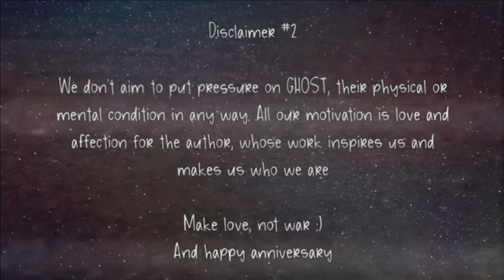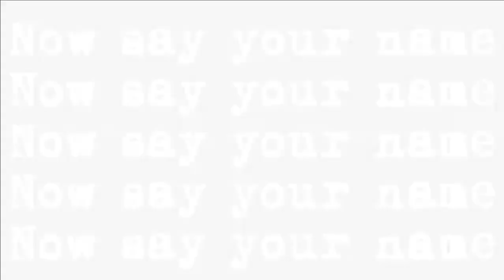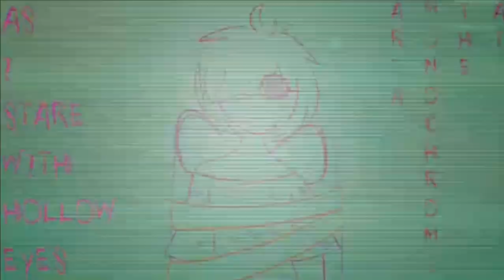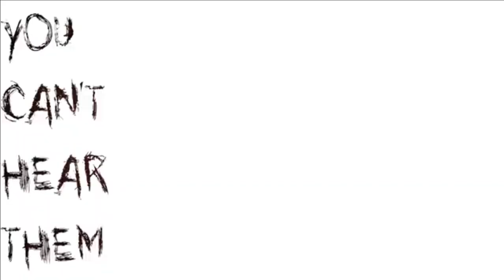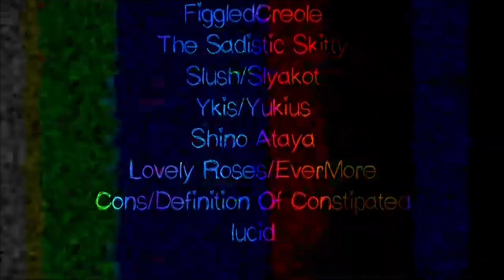Cure || GHOST 10 Year Anniversary Remix/Map || READ DESCRIPTION!! [ISSUES FIXED]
Yes, this is a re-upload, there were some minor issues with the original upload that had to be fixed and I fixed them all (hopefully)

HAPPY 10 YEAR ANNIVERSARY GHOST!

Oh boy this honestly turned out to be really fun although I wish I participated more than just being the lead of the project AOFJWKRJWNR
I am proud of everyone who participated and I think they had a lot of fun too and this was a cool way for them to get their talents out there and have something to look back on later down the road when they further their talents or just something they had fun participating in, either way I'm so proud of everyone for their work especially with the time crunch we had!
Thank you GHOST for the amazing 10 years of nonstop bops and inspiring thousands upon millions and leaving such a great impact on so many people! Happy (slightly late) 10 year anniversary of uploading music/your first song to be uploaded!
Thank you to everyone who participated! The timestamps of who's art is where will be in the pinned comment!
GHOST has inspired a lot of musicians and helped fans through tough times through their music and many people such as I have been able to connect with their songs and feel seen in their issues, without GHOST life would be drastically different for many people and creators. Thank you GHOST for everything.

Credits are at the end of the video, if you participated in the project and didn't get credited or want to link your socials, please reply to the pinned comment and I'll add your credits to the pinned comment under the timestamps.

Here are some quotes from our participants and a couple people who had watched the project be made without participating:

SMOOGIE/Borderline Sunshine
"Penis delivery! Fuck- I mean- uh- hey...mmm. I love CHEESE! GRAAAAHHH! NO MORE DOOKIE FART SAUCE FOR YOU!"

Kreyol/FiggledCreole
"This was fun as hell I love gay people"

TheSadisticSkitty
"Ghost plz don't kill us"

Pittoo
"Justin Bieber approves of this project."

Skriller/Morok-P
"HELLO THIS IS SKRILLAR AND I DON'T KNOW WHAT TO SAY SO GET A FUNNY JOKE ABOUT CURE
WHY DID MAYU KILL THE SCIENTISTS?
-FROM NOTHING TO DO"

Seb
"im about to explode"

DeLarmus
"Remember to breathe"

Slushotsky
''Slosh Slush DONK DONK brrr brrr. I'm Peter Murphy from Bauhaus''

Lynnie Inksuko
"Even if I didn't work on this, I shed a damn tear and am happy about it."

Yukius_R
"These parts and these Images came out just perfect! I'm proud of you all! :3"

Shino Ataya
"Warning:  the cure rereboot video project has been shown to be so addictive, viewers have been reported missing favorite reality TV shows, boy-band concerts, and even hang-out dates at the mall.
we strongly suggest you only watch this video with a friend.
And remember, cure is not real ... you'll just wish it was"

hatRed (with a capital R) (#1 of the sort lover)
"im proud of all the people who worked on this because atleast they weren't as lazy as me and actually got to work on it, they did a sweet job"

 Stellar/Mixie
“I existed”